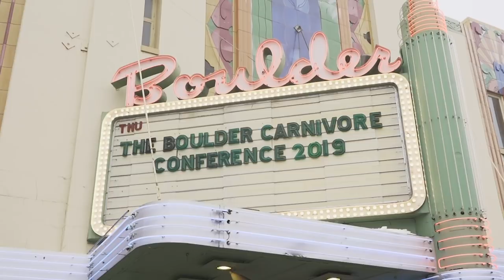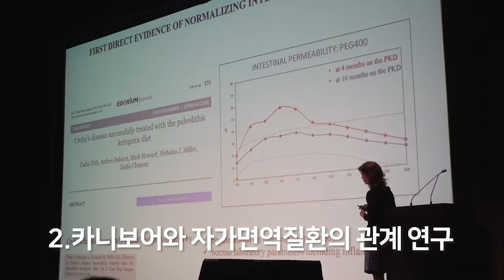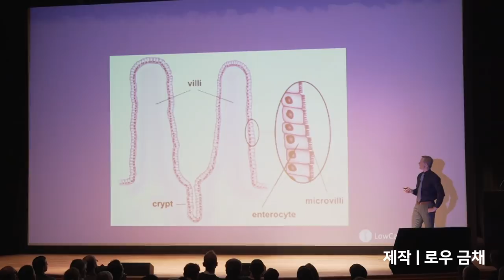미국 카니보어 컨퍼런스에 다녀왔습니다. Went to the Boulder Carnivore Conference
로우캅 컨퍼런스 덴버 2019에 참여하러 가는 김에
요즘 미국에서 가장 핫한 다이어트!
카니보어 다이어트에 관한 컨퍼런스에도 참여하고 왔습니다.
카니보어에 관심있는 많은 사람들이 컨퍼런스 라는 한 자리에 모여 서로 경험을 공유하고 최신의 연구결과를 나누는 자리였습니다.

카니보어 다이어트란,
모든 야채를 배제하고 붉은 고기와 내장, 소금과 버터만을 먹는 식단을 말하는데요.
한국에서도 이미 시도하고 계신 분들이 많이들 계시죠.
카니보어 다이어트가 시작된 미국에서는 카니보어다이어트가 어떻게 발전하고 있을까요?
영상에서 확인 해 주세요!